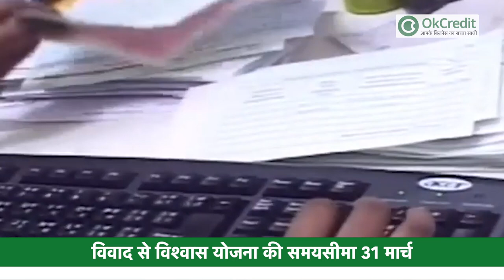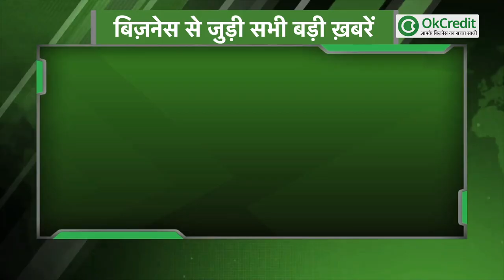काम की खबर: 31 मार्च तक निपटा लें ये जरूरी काम, वरना 1 अप्रैल से होना पड़ेगा परेशान | OkCredit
एक अप्रैल 2021 से नया वित्त वर्ष शुरू हो रहा है। नया वित्त वर्ष  हमारे और आपके जीवन में कई सारे बदलाव लेकर आ रहा है, जो जेब पर सीधा असर डालेगा। वहीं बैंक से लेकर इनकम टैक्स विभाग तक से संबधित कुछ जरूरी कार्यों की डेड लाइन 31 मार्च 2021 है। अगर 31 मार्च से पहले आपने वो काम नहीं निपटाए तो आप परेशानी में पड़ सकते हैं। एसबीआई और आईसीआईसीआई बैंक द्वारा दिए जा रहे सबसे सस्ते होम लोन से भी वंचित हो सकते हैं। आइए जानें वो  कौन-कौन से काम हैं, जिन्हें 31 मार्च से पहले निपटाना जरूरी है |